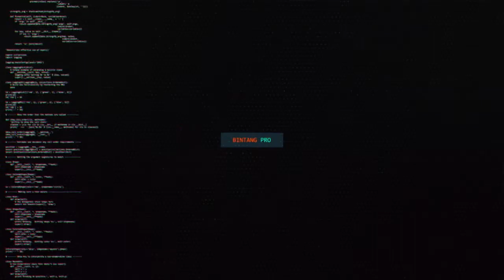BARU HARTA & TAHTA NINUK & SODIKIN NEW VERYSTA BODAKAN